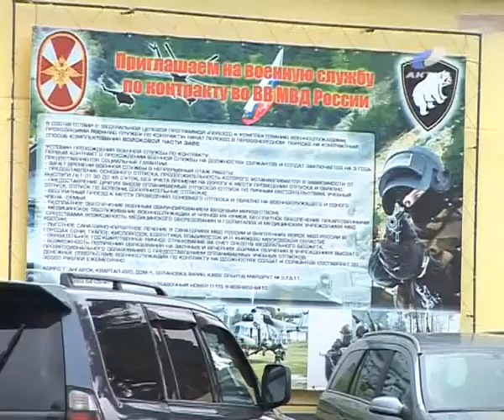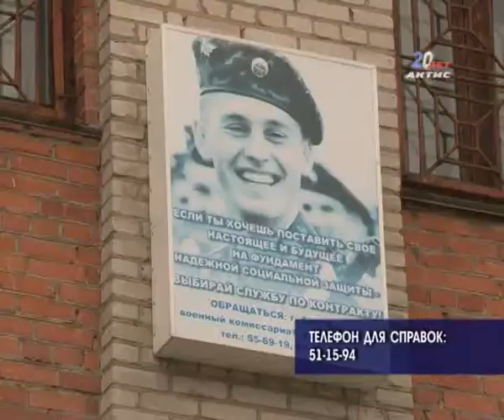20130820_voenie.flv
20120601_AEMZ.flv